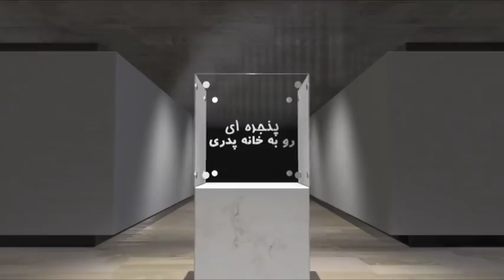پنجره ای رو به خانه پدری دوشنبه ۱۱ تیر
این شماره از برنامه پنجره رو به خانه پدری را با شعری از دفتر اشعار دکتر علیرضا نوری زاده آغاز می نماییم. سپس به تفصیل از پشت پرده برنامه گردهمایی سازمان مجاهدین خلق در پاریس با شما سخن خواهیم گفت واز دروغ نمایی و بزرگ نمایی آنها پرده بر خواهیم داشت و در همین باب به دیدن چند ویدیو کلیب از تظاهرات مردم خرمشهر خواهیم نشست.  در بخش دوم نگاهی به لیست گیرندگان ارز برای واردات خواهیم افکند و توضیحاتی در این زمینه تقدیم حضورتان خواهیم نمود. همچنین  شما را از جوابیه شاهزاده رضا پهلوی به توئیت سید علی خامنه ای آگاه خواهیم ساخت. در پی آن از اظهارات فرماندار خرمشهر در ارتباط با تعداد کشته شدگان و زخمی های خرمشهر شما را مطلع خواهیم ساخت. در انتها اشاره ای به سفر جان بولتن به مسکو و سفر همزمان مجتبی خامنه ای و علی اکبر ولایتی به روسیه خواهیم نمود و شما را در جریان خبرها قرار خواهیم داد.  با ما باشید و برنامه پنجره ای رو به خانه پدری را با دوستان و آشنایان خود به اشتراک بگذارید، منتظر شنیدن نظرات شما پیرامون این برنامه هستیم.